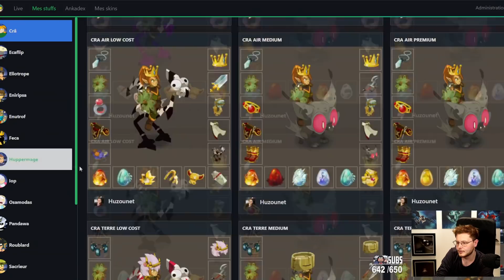LE NOUVEAU ZOBAL FARM KOLI DE DOFUS